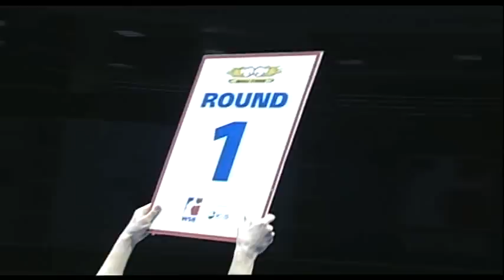Baku Fires vs Beijing Dragons - Week 12 - HeavyWeight- Regular Season - Season 1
Boxers: Sergey Kharitonov vs Awusone Yekeni

Franchise: Baku Fires vs Beijing Dragons

Date: 19 Mar 2011 (Week 12)

Venue: Olympic Sports Center 'Serhedchi'